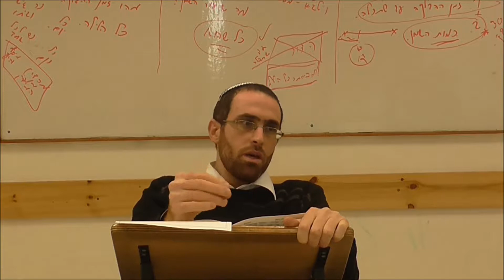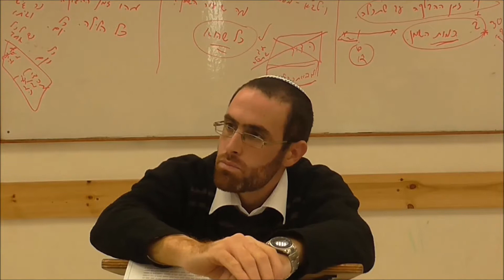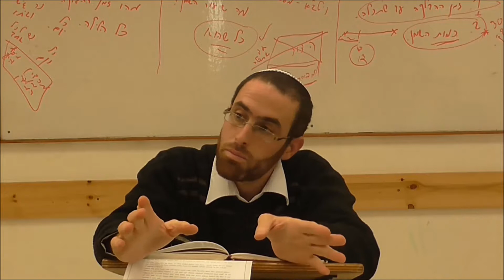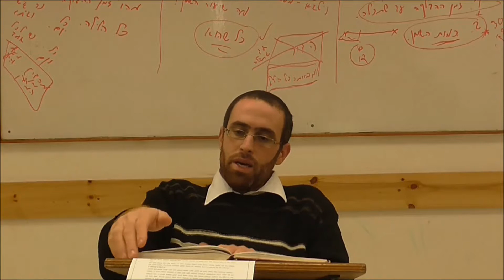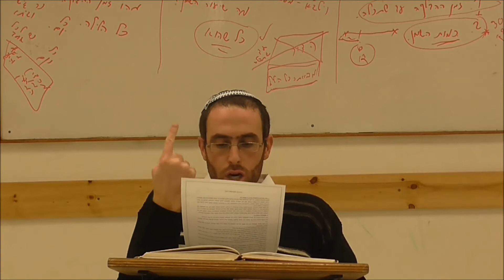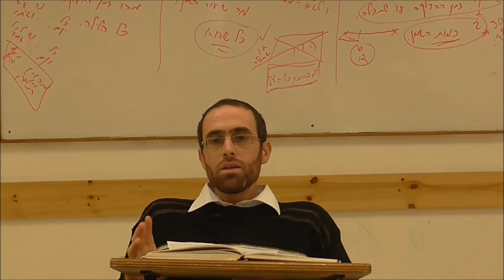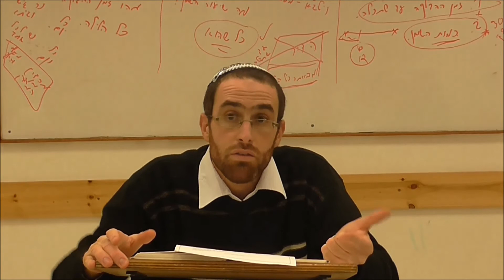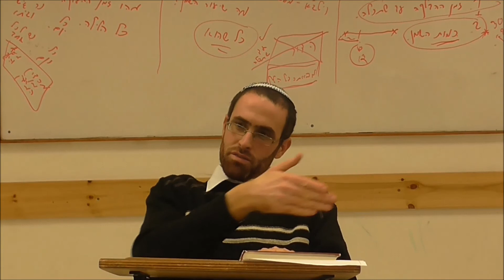פרשת וישב: הגזרה האלוהית מול הבחירה החופשית - הרב יצחק דעי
עיון בסוגיה האמונית החשובה מתוך פרשת השבוע שלנו.
* אהבתם? לצפייה בשיעורים נוספים היכנסו לאתר ישיבת היכל אליהו - כוכב יעקב, בקישור הבא